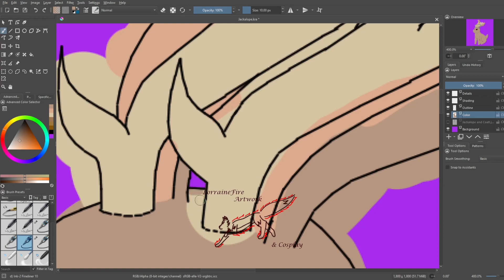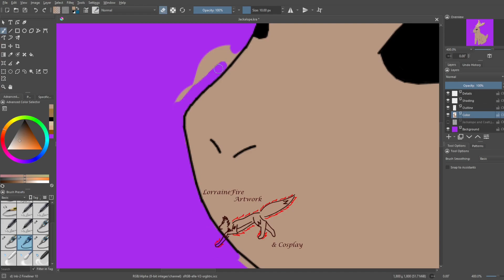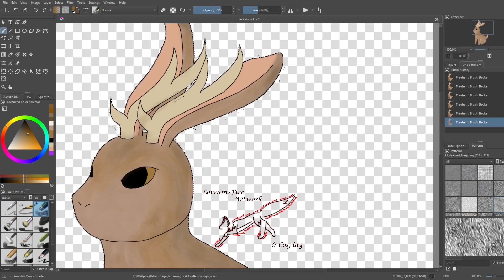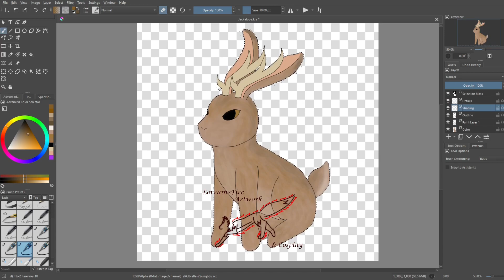Speed Draw: Jackalope Coloring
15x speed

Coming Events:
Two Rivers Medieval Faire, Cashmere, WA, May 11-12
SageFenCon/SageFen Makers Fest, Pasco, WA, May 17-19
Miscon, Missoula, MT, May 24-27